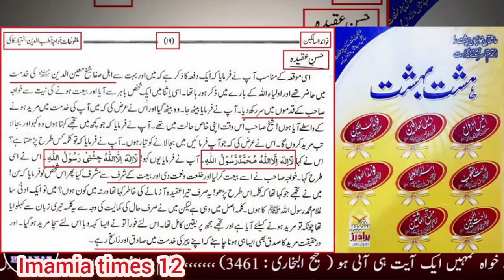Enjneer kay baray main bolay| enjineer Muhammed Ali mirza reaction| انجنیئر محمد علی مرزا کے بارےمیں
Enjineer Muhammed Ali mirza sahab, s reaction on these statement of different Moulana, s